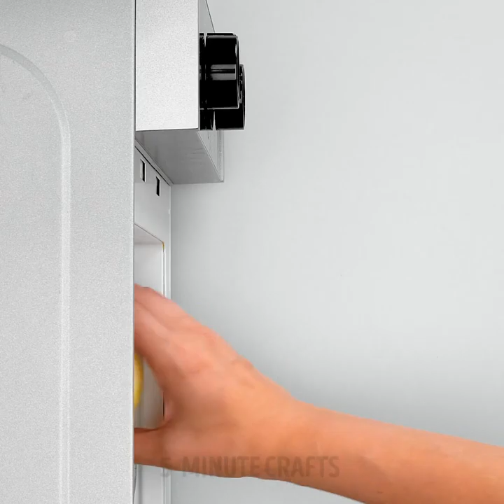32 WAYS TO CUT AND PEEL LIKE A CHEF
Timestamps:

0:01 - how to cut a watermelon in one minute
2:08 - orange basket
4:21 - how to cut a peach
6:21 - pomegranate juice
8:43 - how to cut a pineapple easily